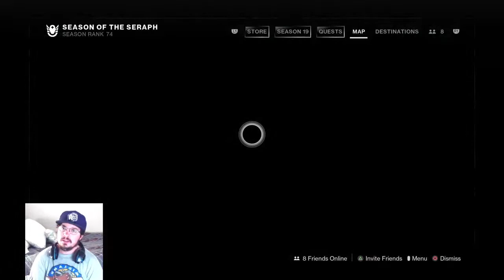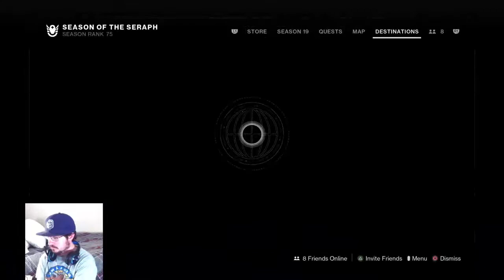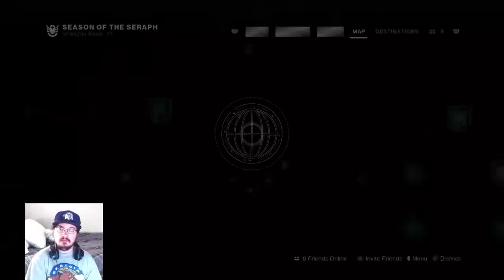Destiny 2 - season 19 episode 36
Welcome to the JBakerVlogs Youtube Channel. It’s also the home of BakerJstudios. home to the Vlog Series, Loves New Series, Baseball Streams, destiny and Lego Star Wars. I have been doing Videos since 2016 and I love what I do along with my friend Duncan Rae. I do daily uploads everyday so hope yawl come on by sit and relax enjoy gameplay streams or the newest episodes of Loves New Series and destiny

The Name Is Jonathan Baker

78148

   9 YRS